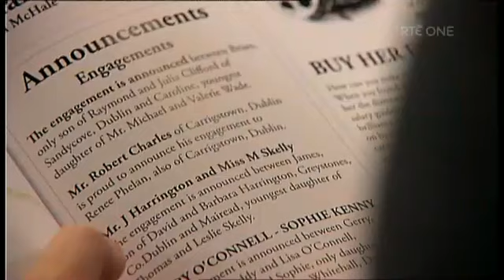Fair City (4th February 2018)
Oakley's threat leaves Miriam terrified, and Renee hides her engagement from Farrah. Meanwhile, Aoife scuppers Robbie's hopes for a reunion with Carol